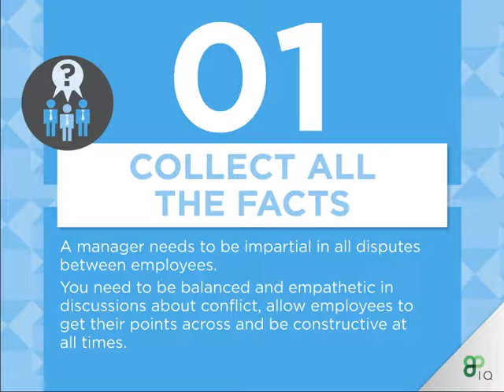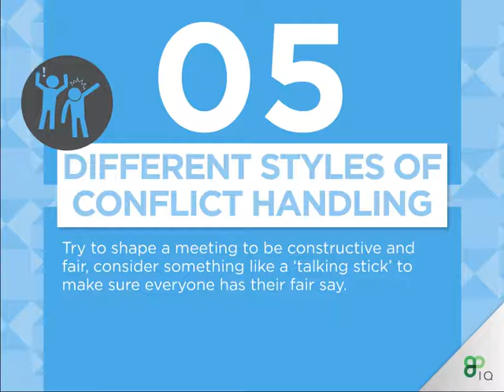How to Deal With Conflict in the Workplace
How to Deal With Conflict in the Workplace. Author: InterQuest Group.

One of the hardest things a manager has to do is deal with conflict within the team.

These are IQ's best tips to help you deal with issues in a neutral and fair way!

Transcript
1. MANAGEMENT DEALING WITH CONFLICT
2. “Peace is not absence of conflict, it is the ability to handle conflict by peaceful means” -Ronald Reagan
3. One of the most challenging aspects of being a manager is dealing with conflict amongst your team.
4. It’s vital to productivity to get the team running like a well oiled machine, even in the face of adversity.
5. HERE’S HOW TO DO IT
6. A manager needs to be impartial in all disputes between employees. You need to be balanced and empathetic in discussions about conflict, allow employees to get their points across and be constructive at all times. ?
7. Try organising a meeting about the dispute so each person has equal time to talk and air their thoughts. Don’t let it become a shouting match. ?
8. In a group setting it is common for a complainant to hold back for fear of looking bad in front of the team. You may need to speak to each individual in turn before discussing the issue in a group. CALL APPROPRIATE MEETINGS
9. 02 Try holding one-to-one meetings with everyone involved, gaining insight from their perspective and then bringing it to the group to reach a solution. CALL APPROPRIATE MEETINGS
10. When conflicts occur it easy for the team to lose sight of their original goals. Restating the team’s purposes as well as the value of each individual can play a big role in resolving a dispute. FOCUS ON COMMON GOALS
11. Try holding a meeting in which you break down the overall goals and discuss with each individual how exactly they are essential to these targets. FOCUS ON COMMON GOALS
12. Sometimes it can be helpful to work collaboratively with those involved in a conflict in order to resolve it. The sense of teamwork and reaching a common goal can create an opportunity to repair damaged relationships. WORK COLLABORATIVELY
13. Oversee a brainstorming session with everyone together and encourage everyone to contribute equally. WORK COLLABORATIVELY
14. Everyone has different ways of dealing with conflict. Some people like to make their feelings loudly known while others shy away from confrontation. It’s important to think about this when dealing with conflicts when aiming to address issues in a neutral way. DIFFERENT STYLES OF CONFLICT HANDLING !
15. Try to shape a meeting to be constructive and fair, consider something like a ‘talking stick’ to make sure everyone has their fair say. DIFFERENT STYLES OF CONFLICT HANDLING !
16. After the conflict has been resolved, its vital to make sure all parties are happy with the solution moving forward. As part of your solution, make sure you set guidelines to address similar conflicts should they arise in future. MAKE SURE THE PROBLEM IS RESOLVED
17. Set a ‘plan of action’ based on steps taken this time so you know what is likely to work in future. MAKE SURE THE PROBLEM IS RESOLVED
18. INTERQUEST GROUP WHERE OPPORTUNITY CONNECTS WITH TALENT InterQuest is a niche recruitment group divided into expert specialist disciplines. We provide contract and permanent recruitment services and support the career ambitions of those working in the new digital economy. Each of the Group’s businesses is aligned to market sectors including Finance, Retail, Public Sector and Not for Profit or focused specifically on an area of technology such as testing, analytics, ERP or digital. For more tips on professional development and to see all of - our latest jobs, connect with the InterQuest Group.